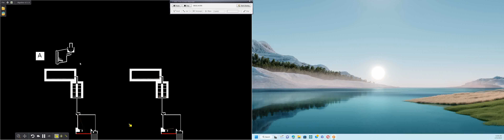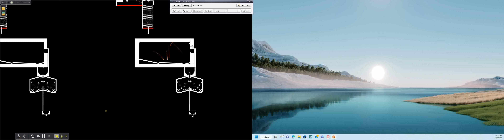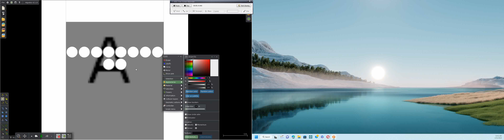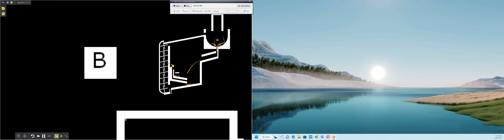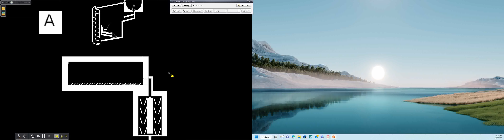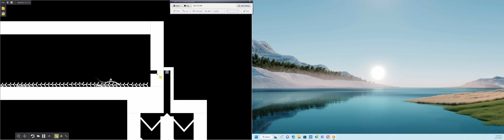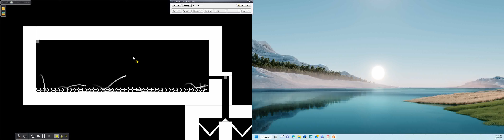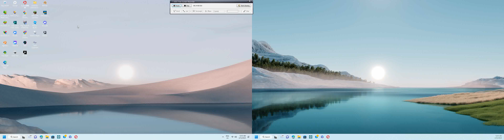The Team Battle Marble Race In Algodoo 6